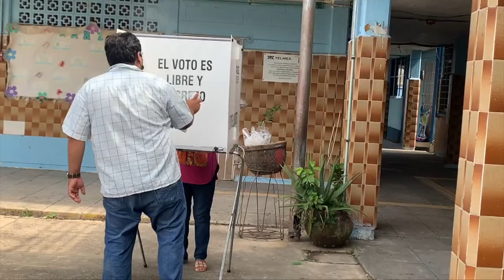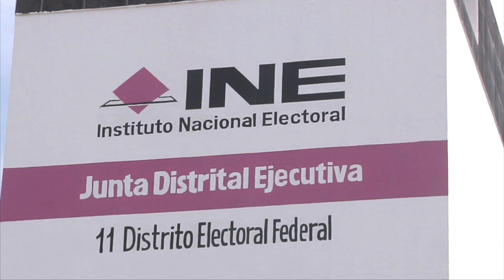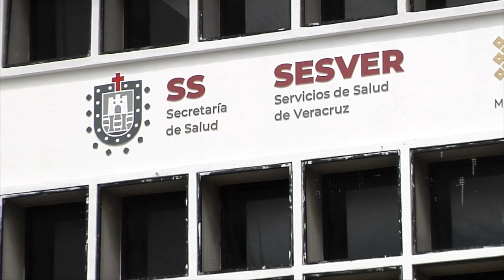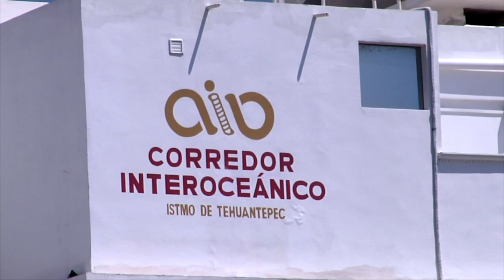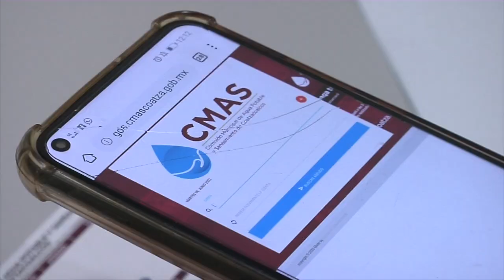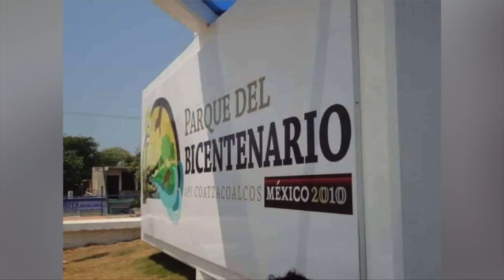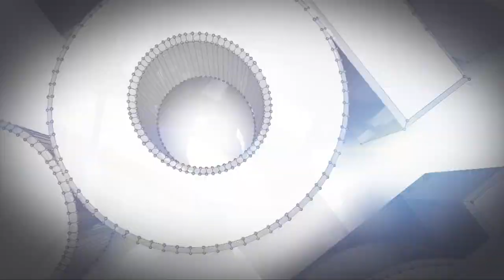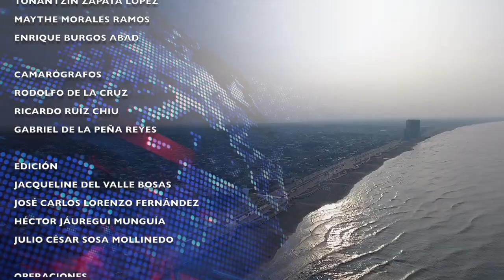Más Noticias Coatzacoalcos 8JUN2021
ENVIVO La información del sur de la entidad en MásNoticias Coatzacoalcos, martes 8 de junio de 2021